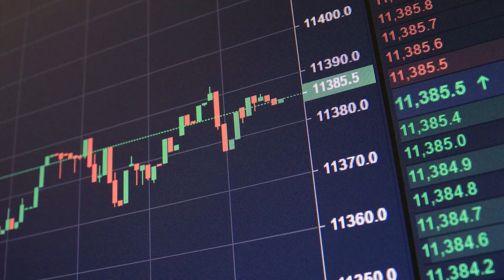Finance Voiceover - Vanquis Corporate Video - Anna Lawrence, Female Voiceover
Anna Lawrence is a Voice Over Artist specialising in Financial and Insurance Voiceover. Her warm and trustworthy voice is used in multiple financial campaigns worldwide.

For more information and to book Anna for your next campaign